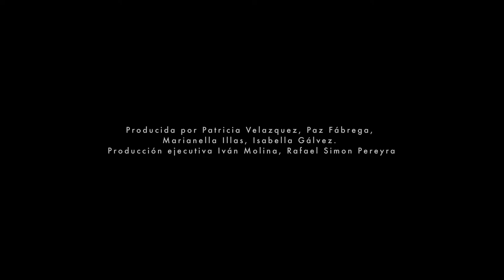Aurora | Paz Fábrega | Tráiler | 69SSIFF | StyleFeelFree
Tráiler de la película 'Aurora' dirigida por Paz Fábrega.
Película a competición en la Sección Horizontes Latinos del Festival de San Sebastián (del 17 al 25 de septiembre de 2021).